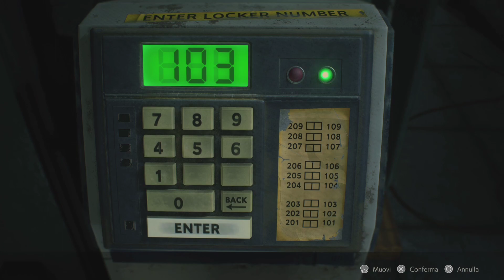Resident Evil 2 Remake (PS5) - #7 - Un cambio di programma inaspettato